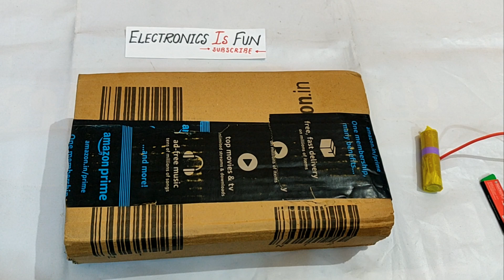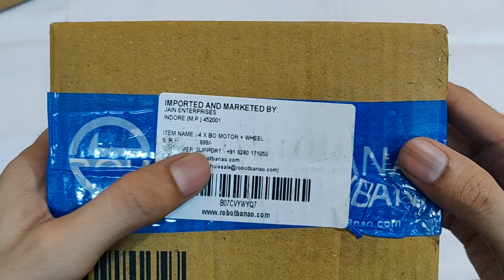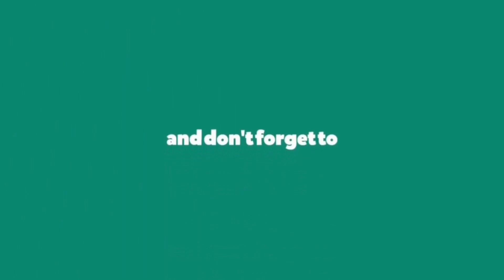First Unboxing video || Bo motors || EIF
This is my first ever unboxing video.
A gift sent by my close friend Shivang Mishra for my projects.

Sorry for my ugly voice..

Link to buy these motors:
Bo motors + wheels (set of 4 )

Video recording gear
One Plus 6T (Mohd Saif my bro )

Thanks to him...

If there is any feedback comment in the comment section.